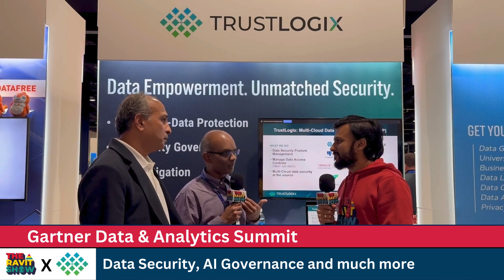Data Security, AI Governance and much more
How should organizations protect data in the AI era? At Gartner Data & Analytics Summit in Orlando, security and data governance are top of mind. I spoke with Murali Balakrishnan, Data Security Expert, and Ganesh Kirti (Hiring), CEO of TrustLogix, about the biggest security challenges organizations face today.

We discussed data access governance, AI data protection strategies, and the guardrails needed for secure data movement across cloud and on-prem environments. Murli also shared insights on how data platform owners can collaborate effectively with security teams.